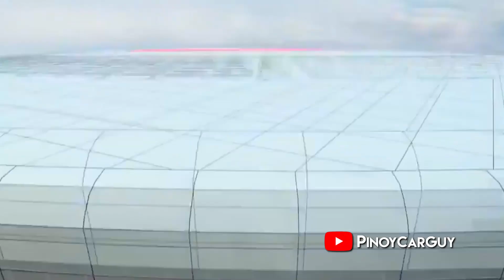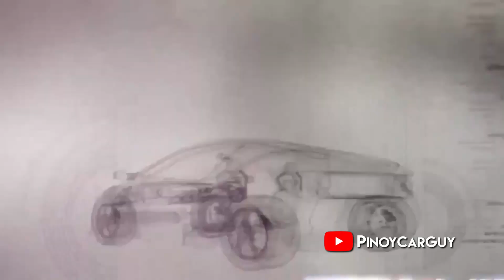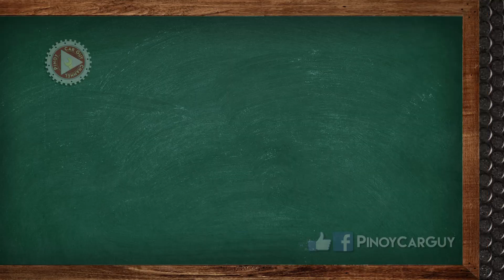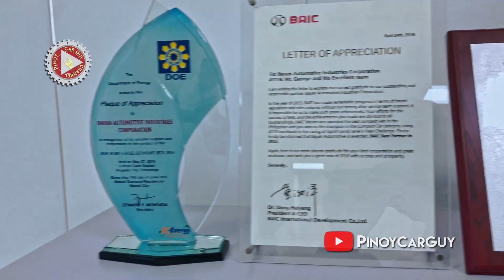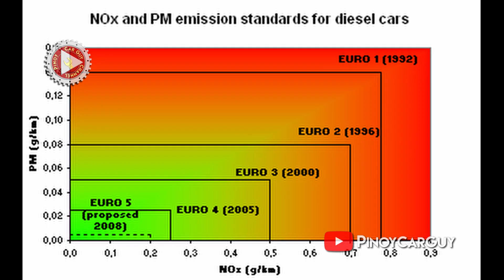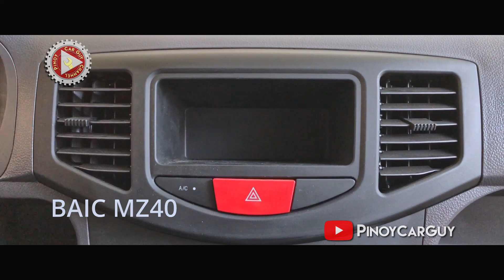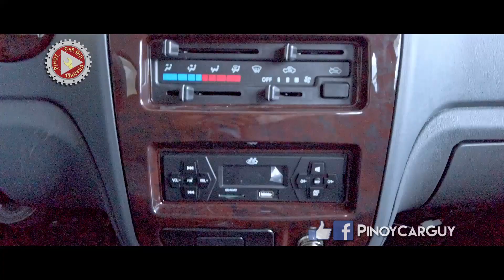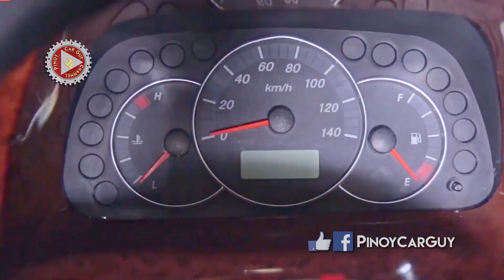BAIC Budget Commercial Vehicles Review || Cargo Minivan, Light Trucks and FB type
Para sa mga katanungan at iba iba pang impormasyon tungkol sa mga sasakyan ng BAIC, pwede nyong tawagan ang kanilang numero.

BAIC Makati
2232 Don Chino Roces Avenue, Makati City, 1200 Philippines